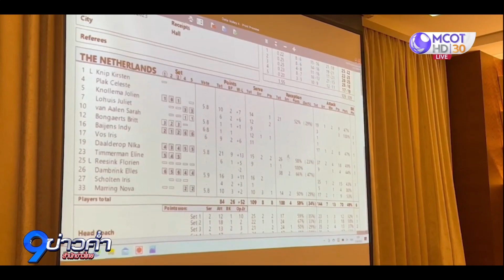แฟนวอลเลย์บอลแน่น เข้าชมเกมเนชันส์ลีก ไทย-เนเธอร์แลนด์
คึกคักแฟนๆ รอเชียร์นักตบลูกยางสาวไทย ในศึกเนชันส์ลีก สนามที่ 3 ที่อินดอร์ สเตเดียม หัวหมาก ทีมชาติไทย พบ เนเธอร์แลนด์ เวลา 20.30 น.